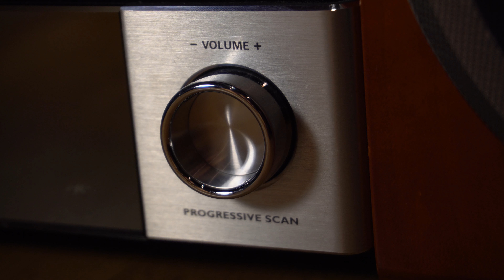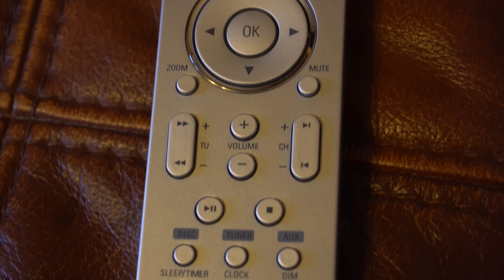Philips MCD-708 Обзор и Тест звука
Чёрт его знает конечно, но по моему лучшего звука за 3 т.р. не купить.